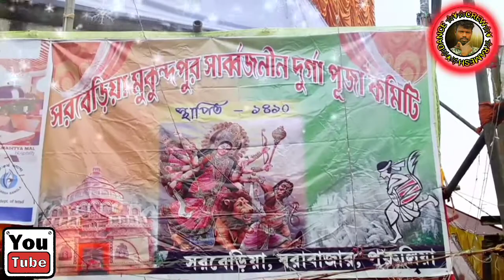New Bhojpuri Gunjan Singh Ka Song সরবেড়িয়া মুকুন্দপুর Durga Puja video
Ramesh D@nce Crew
Real Dilse Dosti Dance & Ramesh Dance Crew